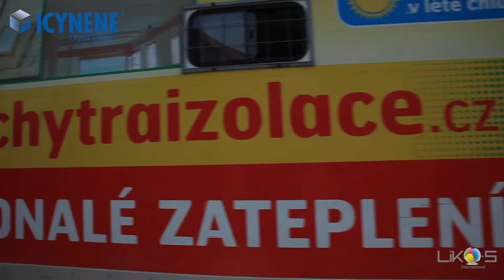ICYNENE Chytrá izolace - Rozhovor (zateplení ploché střechy - kratké HD intro)